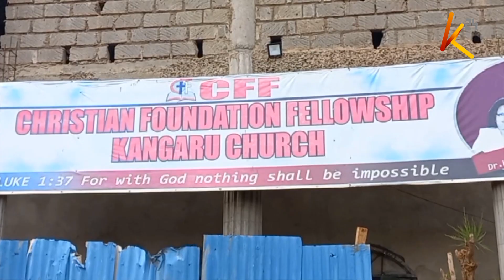A section of religious leaders call for regulation of the church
A section of religious leaders now wants the government to regulate the activities of churches in the country to avert activities that may bring death to the faithful. Their call comes in the wake of the "massacre" in Shakahola, where followers of the Good News International Church led by controversial bishop Paul Mckenzie fasted to death. Former Kilifi governor and Senate Speaker Amason Kingi has however attributed the deaths in Shakahola to incompetence in the national intelligence service, which would have prevented what is now a graveyard.